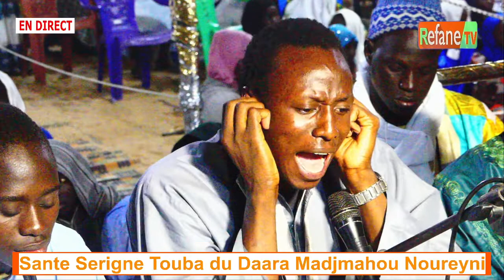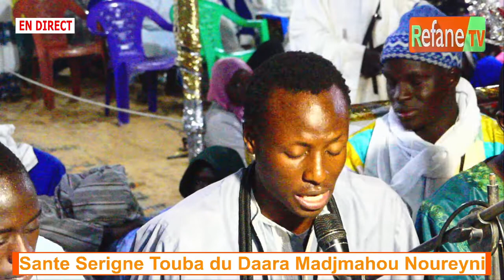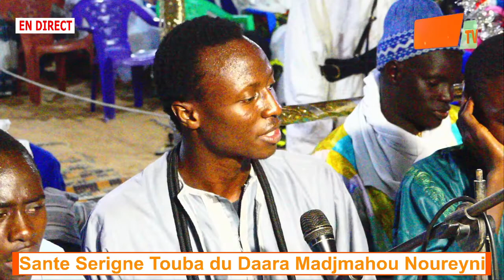Kourel Fathoul Wahab Samel au Sante Serigne Touba du daara Madjmahou Noureyni